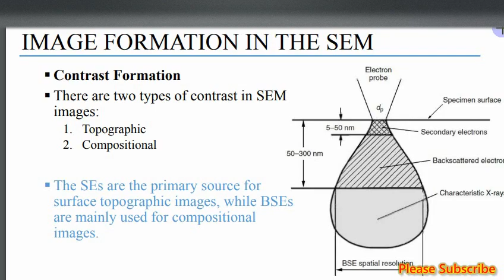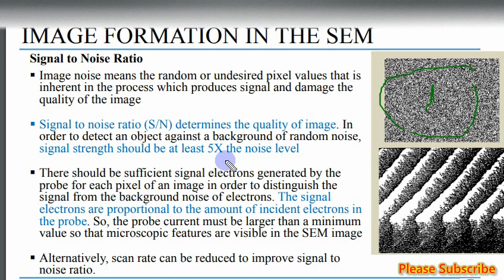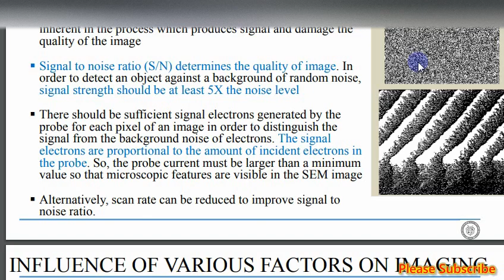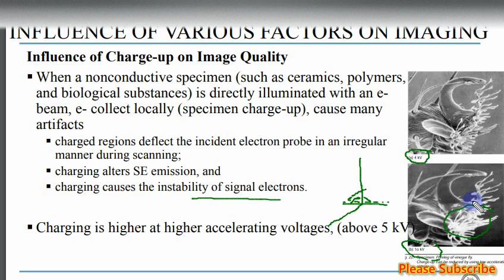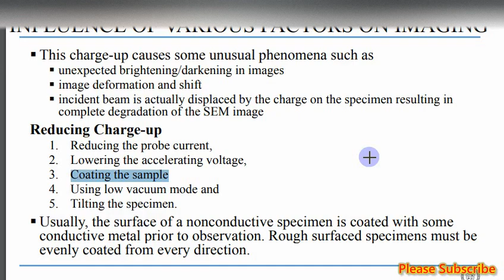Lec 3: Factors that influence image quality|How to take image of non-conductive specimen